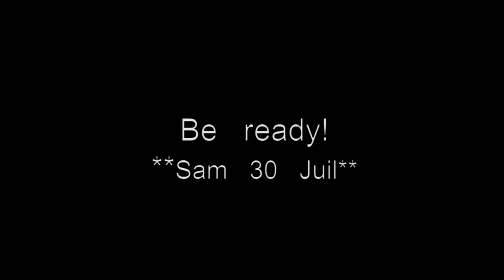Welcome sound - holidays edition